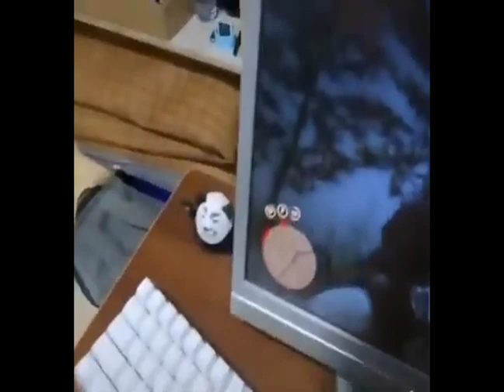(BASS BOOSTED) Perfect World - 花脸 Hua Lian [640Kbps] [CS:GO Music Kit] BASS BOOSTED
Bass boosted